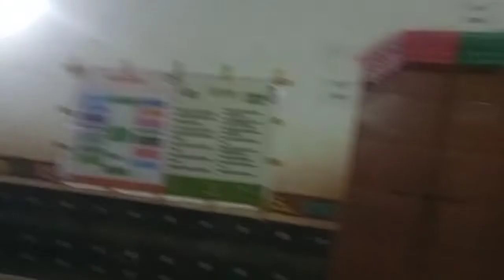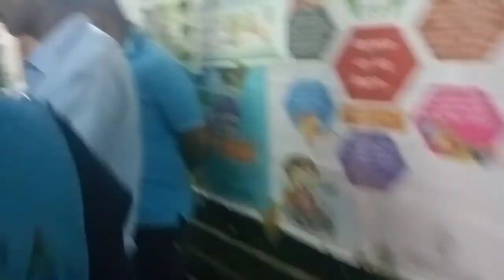amiti bhul au kede habani || my vlogs